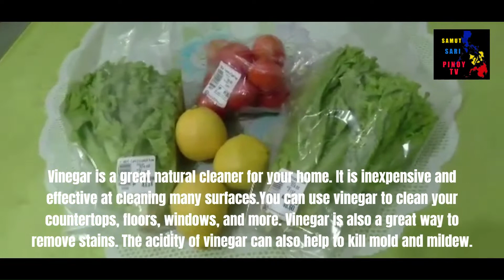HOW TO WASH VEGETABLES USING VINEGAR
Welcome to Samut Sari Pinoy TV!

         Vinegar is a natural disinfectant and can kill bacteria on surfaces. There are many benefits to cleaning vegetables with vinegar.

         It is also effective in removing dirt and pesticides from fruits and vegetables. In addition, vinegar is a mild acid that helps to keep them fresher for longer.

         When cleaning vegetables with vinegar, it is important to use food-grade variety vinegar and mix it with water.